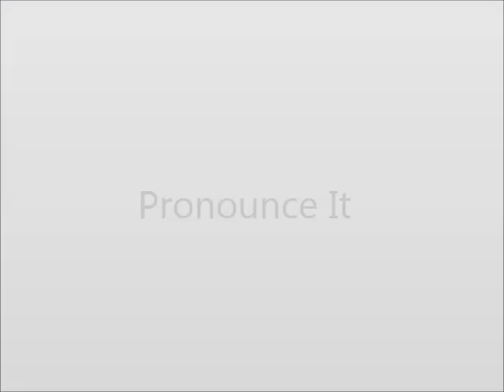How to Pronounce Feminism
This video shows you how to say Feminism.
Learn how to earn $30+ in just one hour